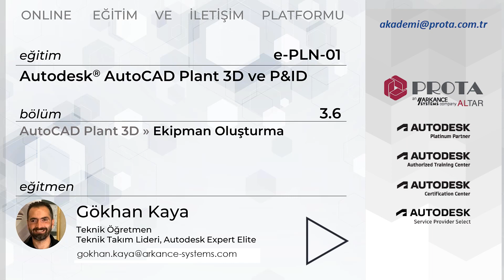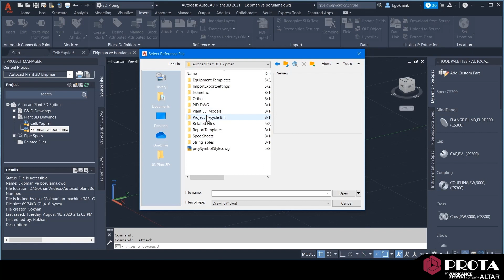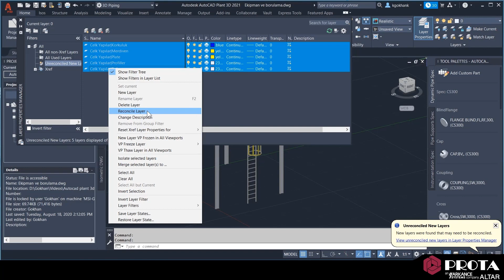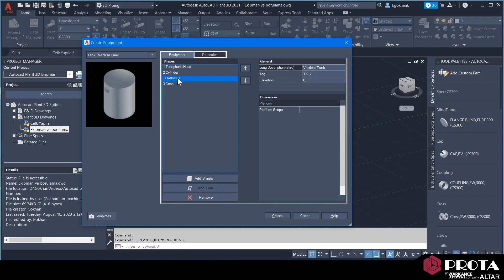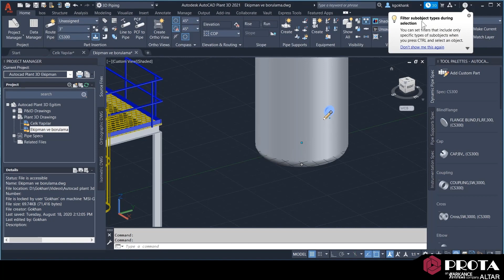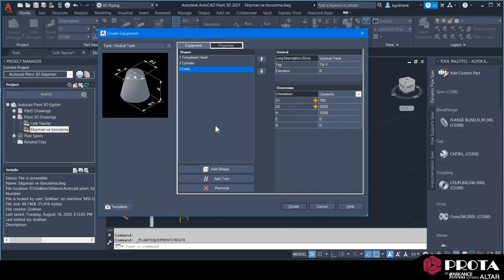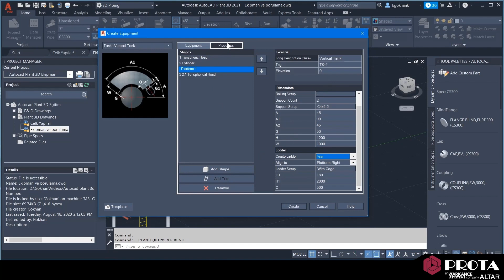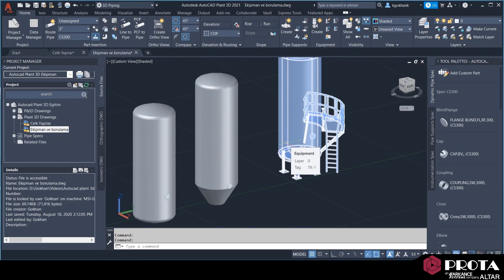23- Ekipman Oluşturma